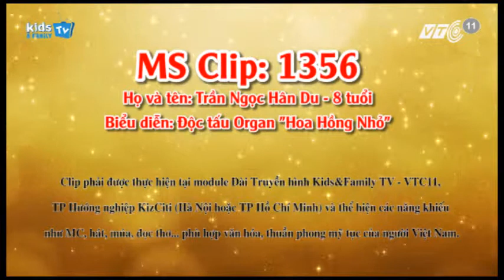Nhí Tài Năng - Trần Ngọc Hân Du Độc tấu Organ "Hoa Hồng Nhỏ"